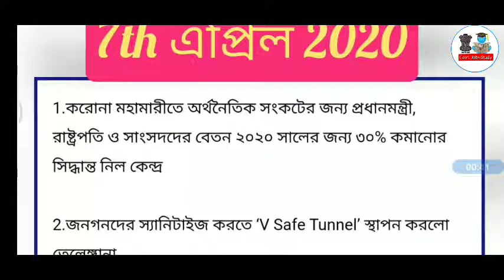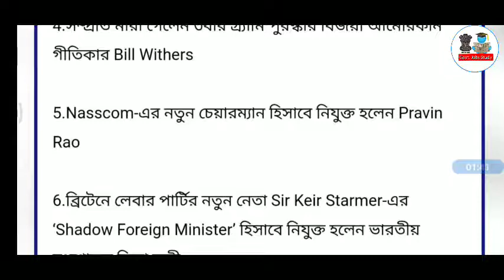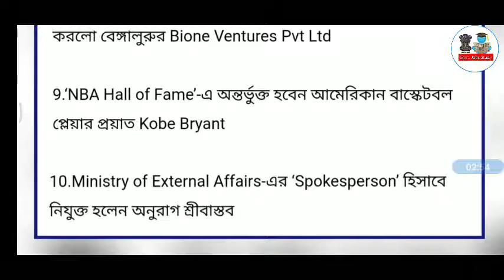7 April Current Affairs Today In Bengali Language || Daily Current Affairs || Govt. Jobs Study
7th April 2020  Daily Current Affairs In Bengali আজকের কারেন্ট অ্যাফেয়ার্স 2020 , Bengali Current Affairs Govt. Jobs Study